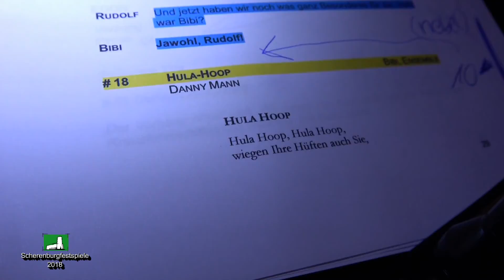🎞​🎥​📀​ Scherenburgfestspiele 2018 DVD Vorspann 🎥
Dies ist der Vorspann (Einspieler) der DVD der Scherenburgfestspiele 2018.
Die DVD's sind ein Präsent der Geschäftsleitung der Scherenburgfestspiele an ihre Schauspieler/innen.